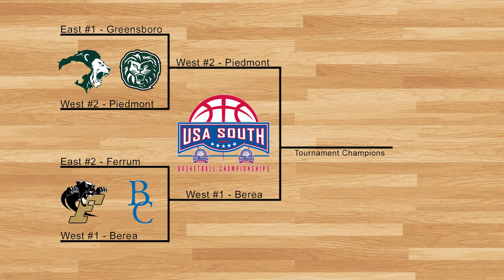Lady Lions Trip to the 'ship 2017-18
Get a court-side look as the Lady Lions claim the trophy during USA South Conference Championship weekend.